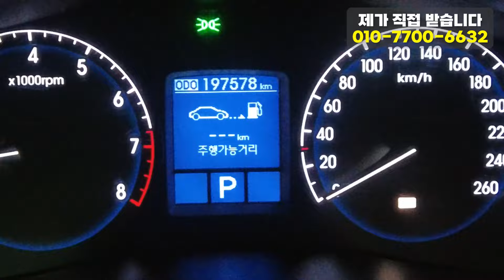일단 클릭 빠르게 선점하세요~! 말도 안되는 가격! 이벤트 차량입니다! 제네시스 BH 330모던 무사고 차량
10년이상 중고차 길의 노하우가 다둥이차의 양심적인 판매에 모두 담겨있습니다.

64 모 2068
 450